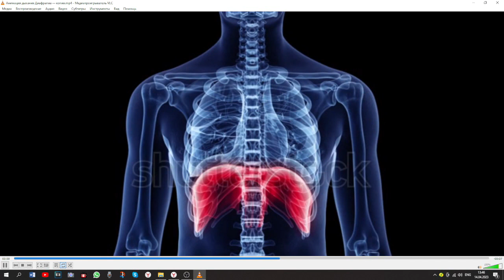Движение ДИАФРАГМЫ и МЕЖРЁБЕРНЫХ МЫШЦ. Вдох и выдох по 8 ударов!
Полное дыхание ЙОГОВ во времени.
Перемещение ДИАФРАГМЫ и межрёберных мышц при ВДОХЕ на 8 ударов сердца и при ВЫДОХЕ на 8 ударов СЕРДЦА
Это ритм всех молитв или мантр всех конфессий!